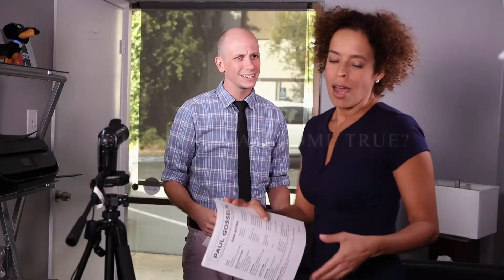MISGUIDED Trailer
MISGUIDED follows Paul, Daytime TV's biggest fan, in his quest to be its newest star. Season Three will be the most dramatic one yet, as Paul, a year after waking up with amnesia, experiences life in a whole new way, living within his own soap opera.